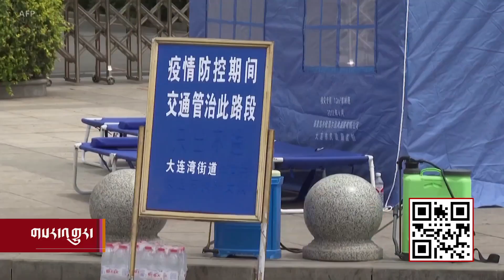New Covid-19 cases in China ཞིན་ཅང་ལ་ཏོག་དབྱིབས་རིམས་ནད་འགོས་ཁྱབ།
རྒྱ་ནག་གཞུང་གིས་གཟའ་ཟླ་བའི་ཉིན་མོར་རྒྱ་ནག་ལ་ཏོག་དབྱིབས་ནད་དུག་འགོས་པའི་ནད་པ་གསར་པ་༦༨་བྱུང་ཡོད་པ་དེའི་ནང་གི་མི་༥༧་ཞིན་ཅང་དུ་བྱུང་ཡོད་ཅེས་རྒྱ་ནག་གི་རྒྱལ་ཡོངས་འཕྲོད་བསྟེན་ལྷན་ཁང་གིས་ཁྱབ་བསྒྲགས་བྱས་ཡོད་ཅིང་། ཕྱི་ཕྱོགས་ཀྱི་འཕྲོད་བསྟེན་མི་སྣ་ཚོས་དམ་དྲག་ཧ་ཅང་ཆེ་བའི་ཞིན་ཅང་གི་ཡུ་གུར་བ་གཙོས་ཁ་ཆེ་གྲངས་ཉུང་མི་རིགས་ཀྱི་སྤྱི་ཚོགས་ཁག་དང་། ལྷག་པར་དུ་བཀག་ཉར་ཁང་དེ་དག་གི་ནང་དུ་ཏོག་དབྱིབས་རིམས་ནད་འགོས་ཁྱབ་ཀྱི་གནས་ཚུལ་དྲང་བདེན་ཞིག་རྒྱ་ནག་གིས་ཕྱིར་བསྒྲགས་བྱེད་ཀྱི་ཡོད་མེད་ལ་དོགས་པ་དང་བློ་འཚབ་བྱེད་ཀྱི་ཡོད་པའི་སྐོར། པ་སངས་དབྱངས་སྐྱིད་ཀྱིས་སྙན་སྒྲོན་ཞུ་ཡི་རེད།།